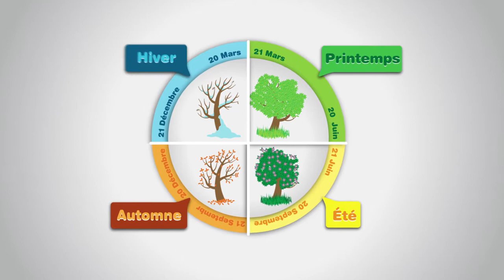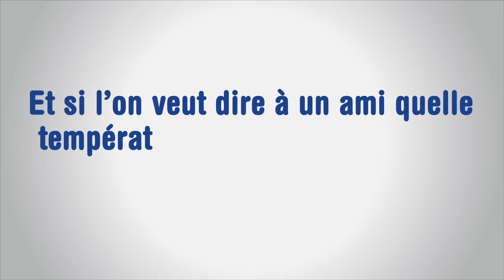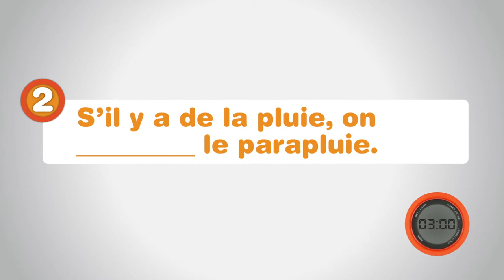Exprimer des faits futurs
El profesor Jesús Andrés Villalobos Fernández nos enseña la manera de comunicar hechos o actividades  en francés que sucederán en el futuro próximo; utiliza para ello, vocabulario referido a las estaciones del año.